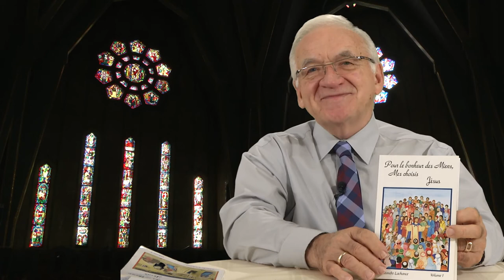EN TOUTE RECONNAISSANCE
MESSAGE # 31 du 2e Volume :
« Pour le bonheur des Miens, Mes choisis. Jésus »